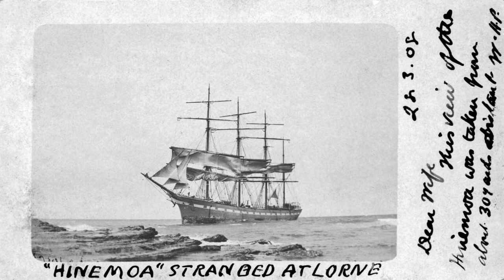The Cursed Sailing Ship ‘Hinemoa’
Was the four masted barque ‘Hinemoa’ 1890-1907 cursed?

Virtually from day one.

The day she was loaded with ballast sourced from a local graveyard.

Simply unlucky?

Certainly, had a great many tales to tell.

Incompetents at the wheel.

Join me as I re-tell the ups & downs of the sailing-ship Hinemoa.

Consider supporting my efforts by shouting me a five-dollar coffee now & again.